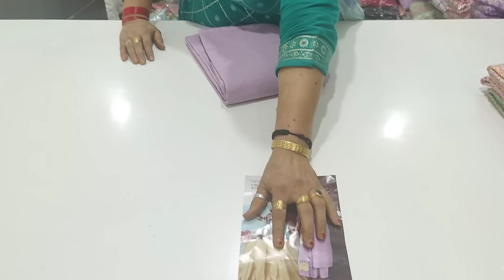Ganga brand cotton ki sasti Verity 🌹🌹 9050832256(27-6-23)